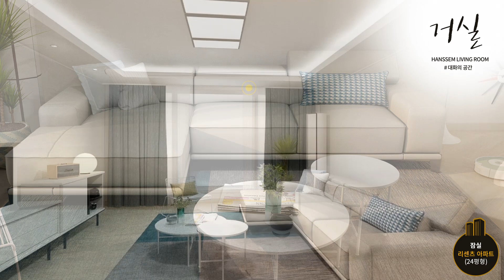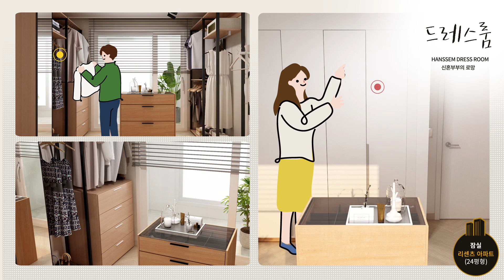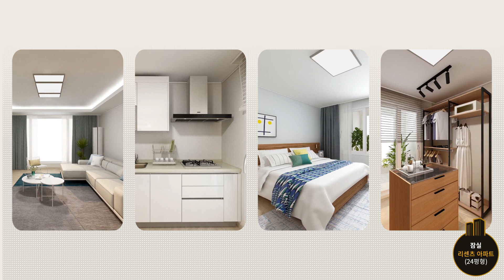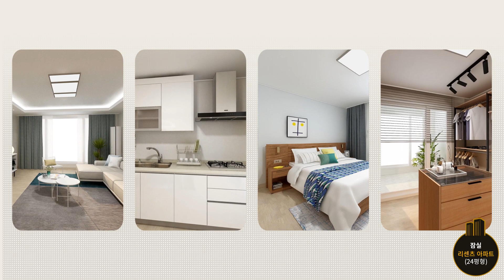[한샘VRoom] 맞벌이 신혼 부부의 33평 인테리어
서울시 송파구 잠실동 리센츠아파트 33평형
한샘 VRoom을 소개합니다🤗
평형별 다양한 공간과
가족유형별, 스타일별 다양한 라이프스타일을
한샘만의 기술로 실감나게 만나보세요 👍

🎈더 많은 집과 다양한 스타일의 VR 집꾸밈 사례를
보고싶으시면 지금, 한샘닷컴에서 확인해 보세요